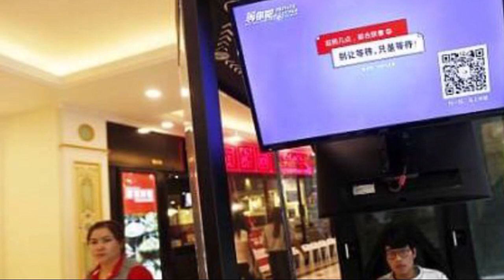জানেন কি পৃথিবীর কোন দেশে রয়েছে স্বামী ‘জমা রাখার’ সার্ভিস !!!